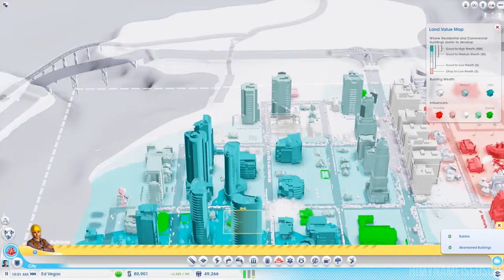Simcity - Cities of Tomorrow - Episode #11 - THE END!